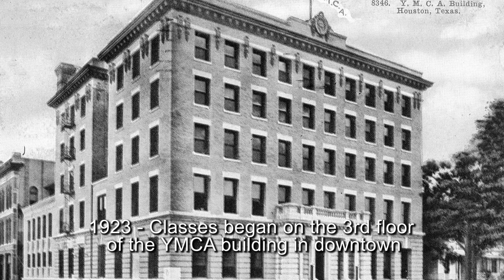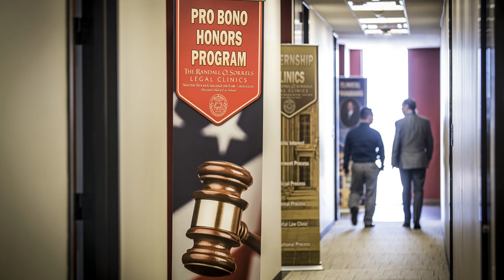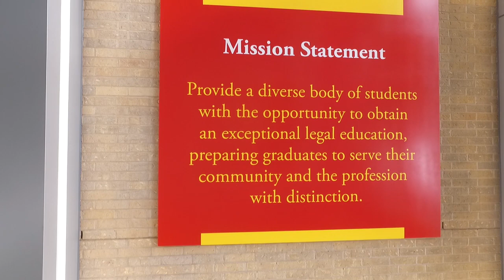Megan's STCL Promotional Video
Sarah, Sherry and I went to Houston on April 3, 2016 to visit Megan and family. The main purpose was to take some drone videos of her workplace (South Texas College of Law) to make a promotional video which was presented to the Alumni. This is the final video which also contains photos supplied by Megan and Sherry.